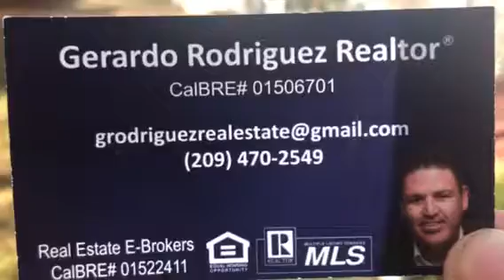539 Jonathon way union city #3